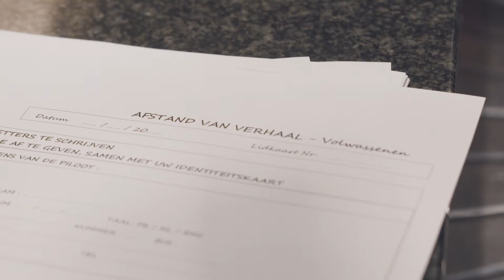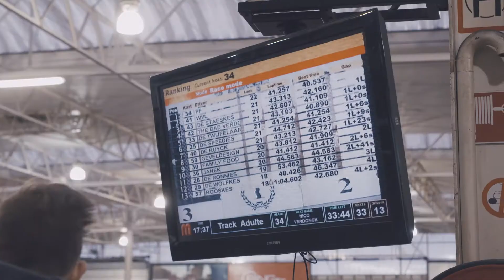Willco Products karting aftermovie 2016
'100% Willco Products' Karting Evenement bij Brussels Kart, onder leiding van Nico Verdonck.